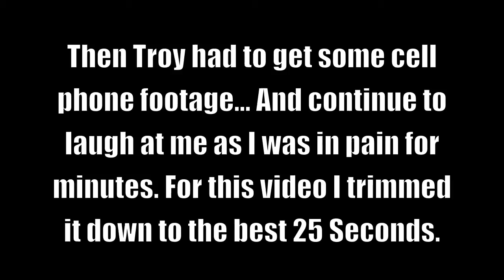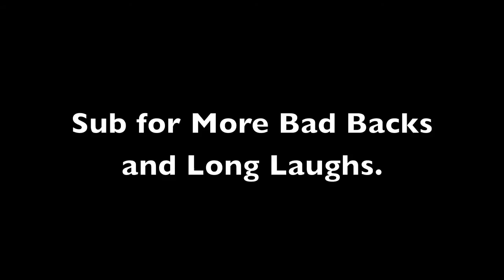Freshman Year at ASU - Day 12 - Bad Back and Laundry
I plan on documenting my freshman year at ASU. Please tune in as I relate my ups and downs and provide you with helpful tips along the way.